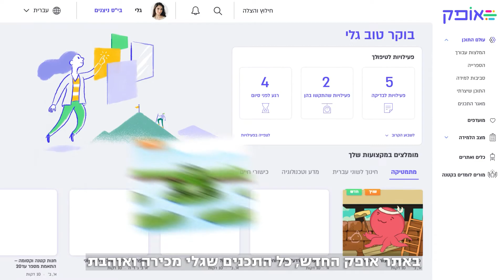אתר אופק החדש- כל מה שאתם אוהבים ועוד הרבה יותר מחכה לכם בפנים